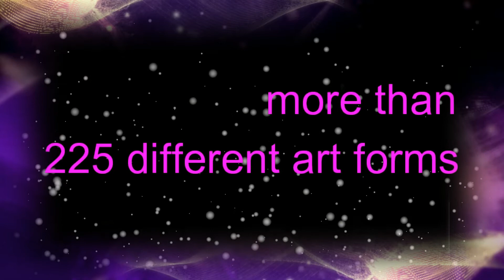Sunilammadam Frames -Photos of Cine-Serial Artists (upto 01.07.2019)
I am Sunil Ammadam. Photography is my passion & profession. 8 years experience with my photography & now have a collection of 3000+ performances photos in 225+ different art forms. This video is about my photos collection related to Cine-Serial Artists.